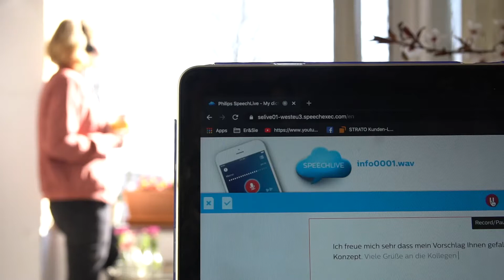Philips SpeechLive - Working from home made easy